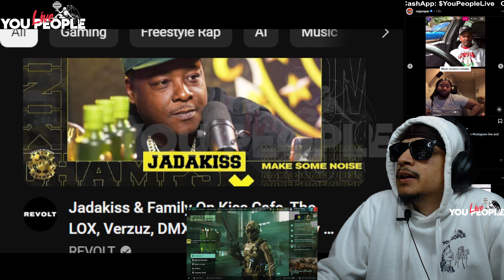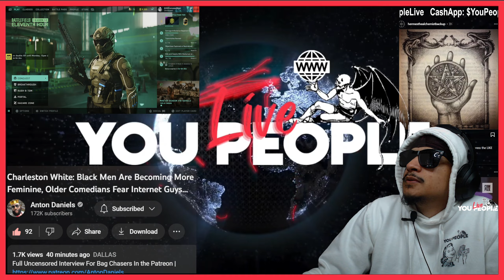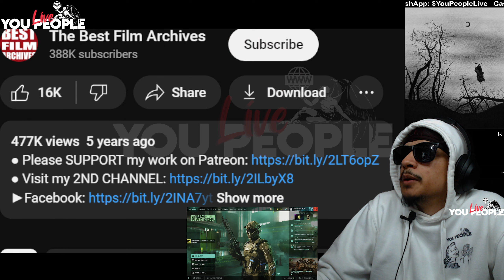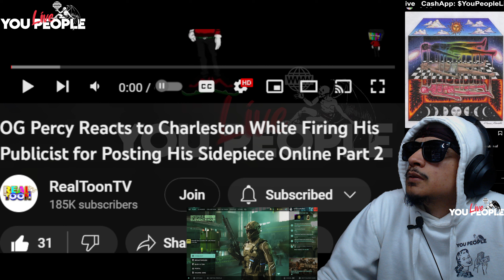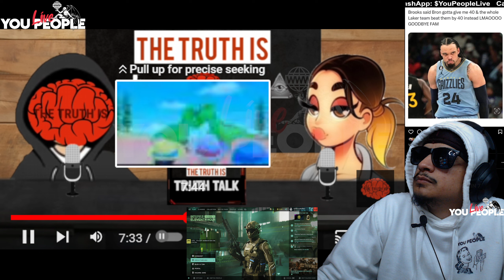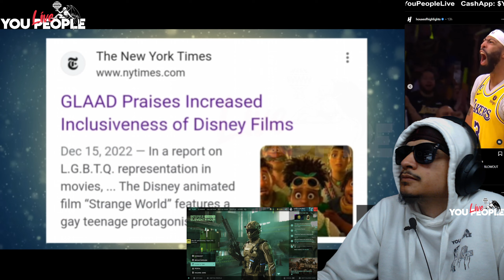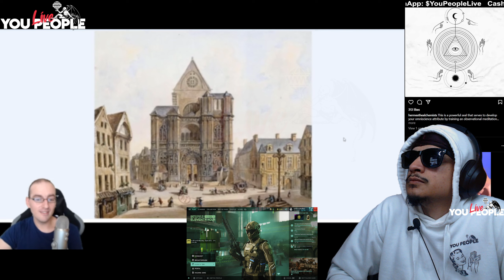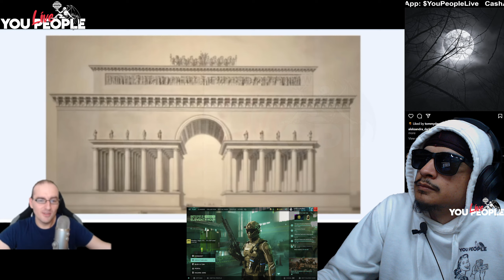Wednesday Night Live!!!